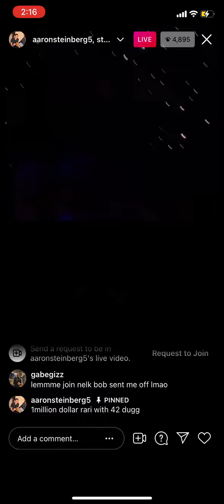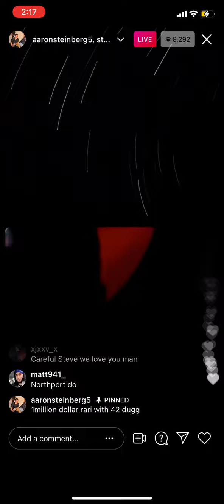Stevewilldoit With 42Dugg Driving 1 Million Dollars Ferrari IG LIVE